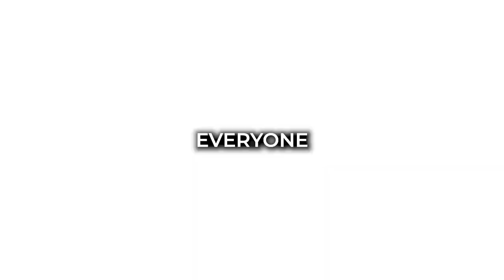Nearly half a trillion dollar market for cancer treatments [Link Below]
Nearly half a trillion dollar market for cancer treatments, yet many leave patients with harsh side effects!

There's a better way!  CancerVAX is working with UCLA on revolutionary immunotherapy – a more effective, less invasive approach.  Join the fight against cancer.